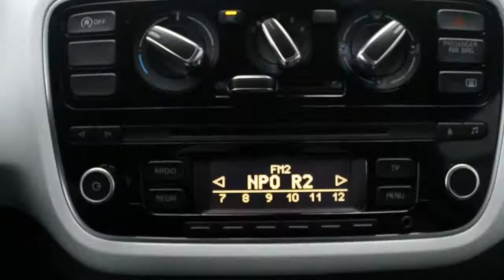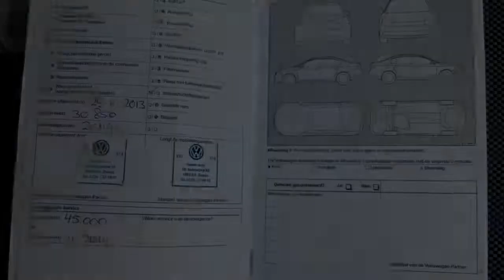Volkswagen up! 1.0 High up! White Up | Cruise Control | Navigatie